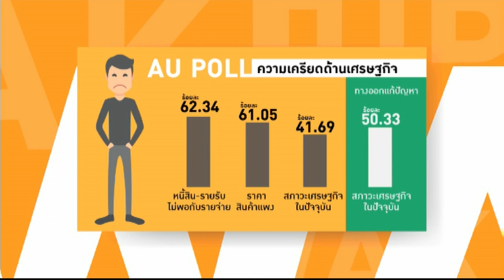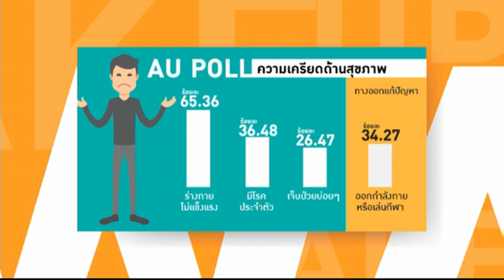Wake Up News - คนไทยมีความเครียดกับเรื่องไหนมากที่สุด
'เอยูโพล' สถาบันวิจัยและบริการวิชาการ มหาวิทยาลัยอัสสัมชัญ เปิดเผยผลสำรวจเรื่อง 'ดัชนีความเครียดของคนไทย' 2,008 คน ใน 4 จังหวัด คือกรุงเทพฯ เชียงใหม่ ขอนแก่น และสงขลา ระหว่าง 1 - 25 พ.ค.61 พบว่า 3 อันดับแรกของปัจจัยที่ทำให้ประชาชนกลุ่มตัวอย่างเครียดมากที่สุด
อันดับ 1 เศรษฐกิจ ร้อยละ 65.64
รองลงมา สิ่งแวดล้อม ร้อยละ 52.59
อันดับ 3 สุขภาพ ร้อยละ 43.48